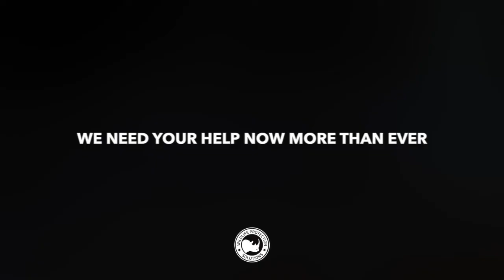Hippos Display Their Tusks in South Africa (Wildlife and Nature 2018)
The common hippopotamus, or hippo, is a large, mostly herbivorous, semiaquatic mammal native to sub-Saharan Africa, and one of only two extant species in the family Hippopotamidae, the other being the pygmy hippopotamus.

Hippopotamuses love water, which is why the Greeks named them the “river horse.” Hippos spend up to 16 hours a day submerged in rivers and lakes to keep their massive bodies cool under the hot African sun.